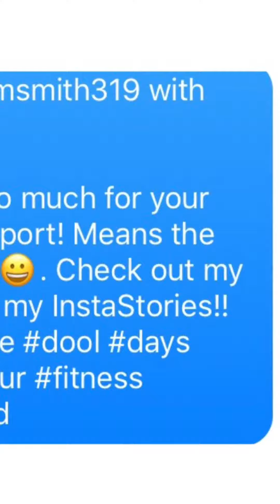Freddie & Alyssa 3/29/17